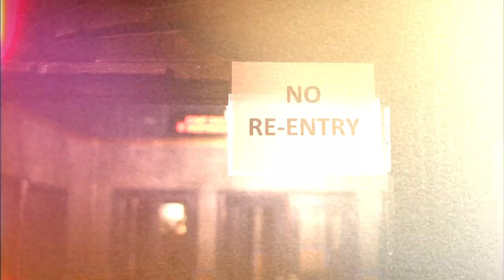G-Side Go Hard In NYC, Perform "Recognize" +1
We chat with G-Side at Brooklyn's Glasslands, where the group performs "Recognize" from their record "iSLAND".

Director & Editor: Mark Zemel
Series Producer: Mark Zemel
Producer: Eavvon O'Neal
Sound Engineer & Mix: Jeff Curtin
Interviewer: Eavvon O'Neal
Camera: Will Colby, Bryan Fox and Mark Zemel
Executive Producer: RJ Bentler
Special Thanks to G-Side, Glasslands Gallery, Popgun Booking